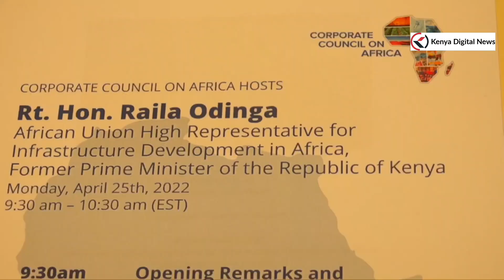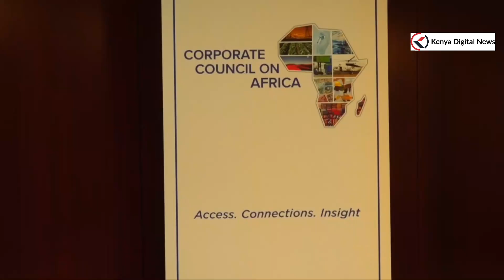SEE RAILA ODINGA IN THE STREETS OF USA AS HE ARRIVES FOR A MEETING!!